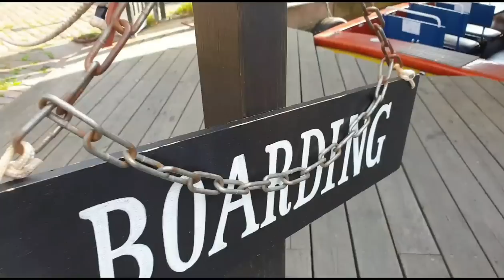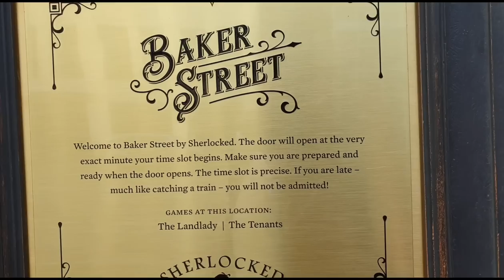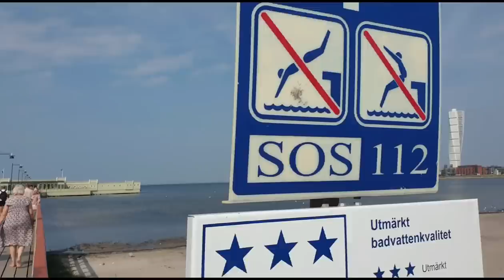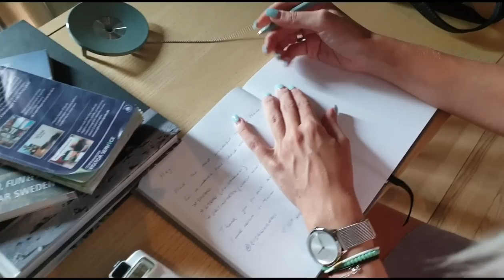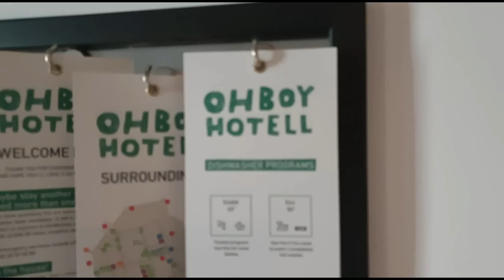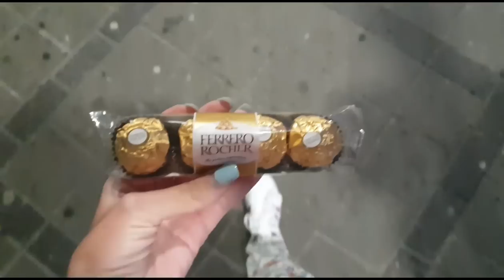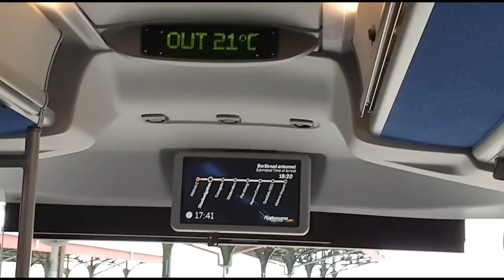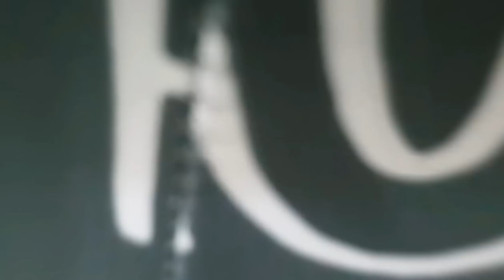Malmö travel vlog 2 | ŠVEDSKA FIKA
Drugi deo vloga sa  lnašeg prvog putovanja u Švedsku - šetnja kroz Malmö, luka, vožnja kanalom, šoping, švedska fika...

This video is made in paid collaboration with @MalmoTown